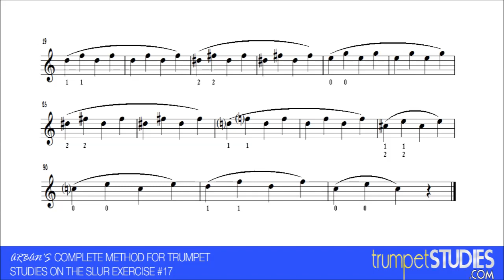Arban's Trumpet Method, Slur Ex 17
First published in 1864, the Arban's Book has always been the standard for trumpet study. This is exercise number 17 from Studies on the Slur.